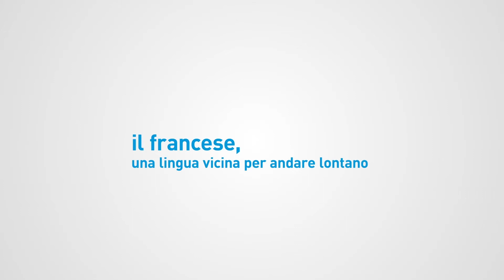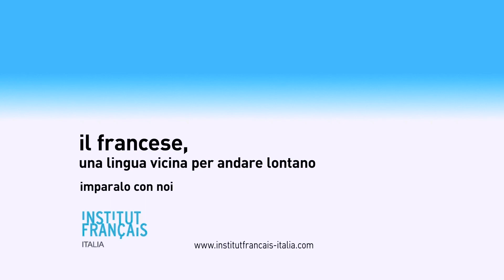Il francese, una lingua vicina per andare lontano #1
In arrivo 3 video esclusivi di Ritals per avvicinarsi con humour a tutti i vantaggi di imparare il francese.

  “Il francese, una lingua vicina per andare lontano”
L'Institut français Italia ha deciso di lanciare in modo originale la campagna corsi 2016 “il francese, una lingua vicina per andare lontano” (foto allegata) in collaborazione con il duo italiano Ritals : 3 video dei due istrioni espatriati nella Ville Lumière sono state realizzate per avvicinare con humour la lingua e la cultura francese. Lezione n°1 : è disponibile questo 16 settembre al

Immergersi nella lingua e cultura francese è un’opportunità per dare uno slancio alla propria carriera, arricchendo il curriculum personale e il proprio spessore culturale ed umano, raggiungendo i Paesi francofoni nei cinque continenti del mondo. Un’esperienza che solo gli Institut français – veri e propri angoli di Francia a Milano, Firenze, Napoli, Palermo e Roma – e le Alliances françaises d’Italia possono assicurare.  Si è fatto così appello a Ritals, ovvero Svevo e Federico : la loro esperienza e quella dei loro amici è una trama originale per promuovere tutti i vantaggi di imparare il francese, andando al di là degli stereotipi.
“Quando l'Ambasciata e l'Institut français Italia francese ci hanno proposto di realizzare un video promozionale della lingua francese, siamo rimasti spiazzati. Ma come, noi, i Ritals, che prendiamo a male parole la Francia, Parigi e i Francesi?” ci raccontono i protagonisti. Ma si volevano tirare indietro? “Sì... ma poi abbiamo raccolto la sfida e ci siamo divertiti”. In effetti, si vede : lo spirito con il quale hanno realizzato i tre video non tradisce mai lo stile della loro web-serie, definito “ironia e autoironia”. “Una fortuna poter raccontare di due paesi, due culture e due lingue, così belle, vicine e lontane allo stesso tempo" concludono molto seri!
Lezione n°2 : il 23 settembre.

Conoscete Ritals? E’ una web-serie che racconta in chiave ironica la vita di due Italiani espatriati a Parigi. La serie è alla seconda stagione dopo il successo riscontrato nella prima sia tra Italiani che Francesi. Tutti gli episodi, compresi i video sulla lingua francese, sono scritti, diretti e montati da Svevo Moltrasio, anche ideatore e interprete della serie. Federico Iarlori è invece l'altro protagonista. A completare la squadra Ritals, Cristian Zanin che si occupa della parte grafica, fotografica e della post produzione video. Inoltre Luca Gaigher, autore delle musiche.

Qualche cifra sulla lingua francese

-          360 licei ESABAC  (che permettono il conseguimento del doppio diploma Esame di Stato e Baccalauréat),

-          Apertura di 40 nuove sezioni ESABAC TECNICO in Italia nel 2016

-          3338 diplomati italiani ESABAC nel 2015

-          1,8 milioni di allievi di francese,  seconda lingua straniera scelta alla scuola media.

-          40.000 certificazioni di lingua francese rilasciate ogni anno

-          5 licei francesi in Italia

-          10.000 studenti italiani iscritti ogni anno nelle università francesi